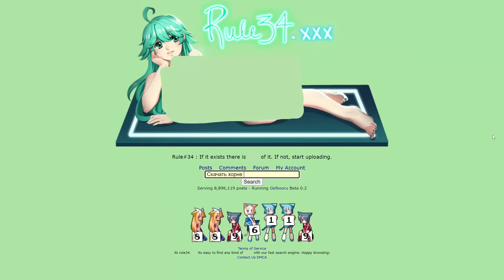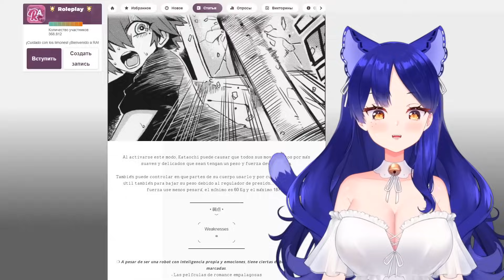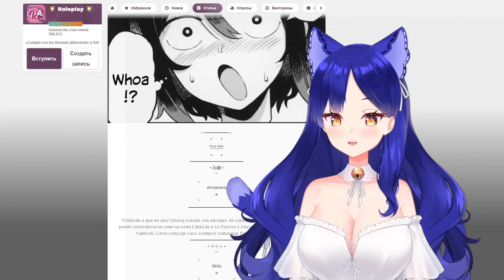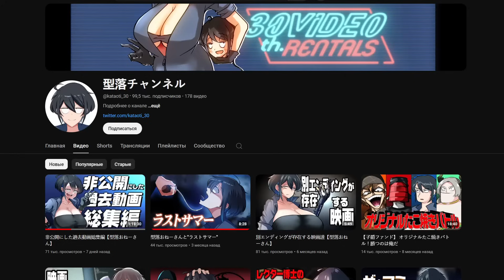ЭТО ВИДЕО ТОЧНО (НЕ) ЛОВУШКА / Chuko Kataochi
💙 Boosty - в закрепленном комментарии
💙 Магазин мерча Снежи - в закрепленном комментарии
💙 Группа ВК - в закрепленном комментарии

🍑🍑Порой я нахожу интересные вещи в интернете - будь то художники, сайты, авторы каналов и многое другое. Обычно такие вещи оседают в планах на будущее, но так и не сдвигаются никуда, но с Катаочи ситуация другая - тут мне определенно хотелось рассказать про этого персонажа, канал и творчество связанное с этим.
🍑🍑 информацию было собрать затруднительно - признаюсь, но мы со Снежком достаточно деловитые, чтобы такая баковая ситуация нас остановила, так что вы теперь сможете насладиться этим роликом!